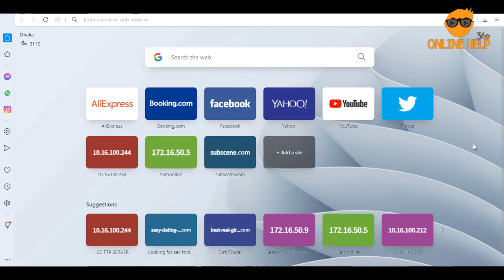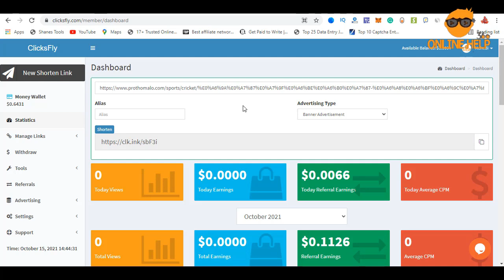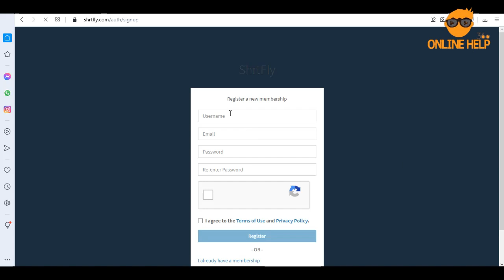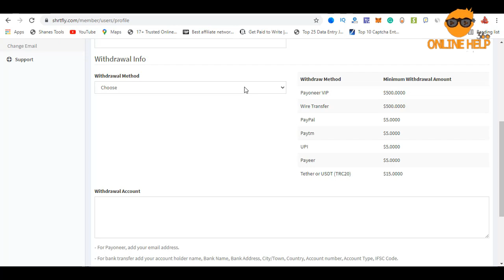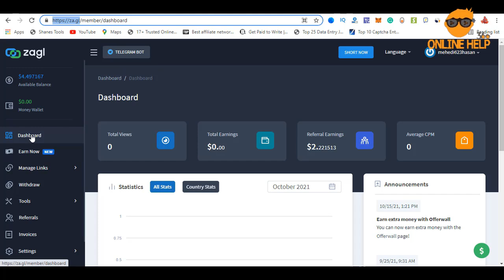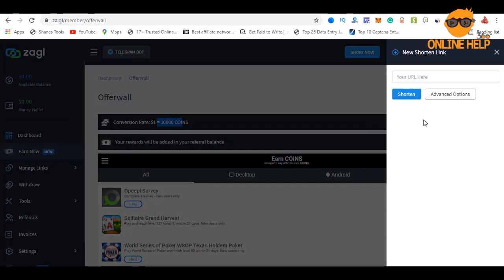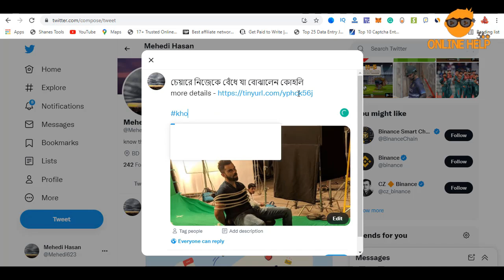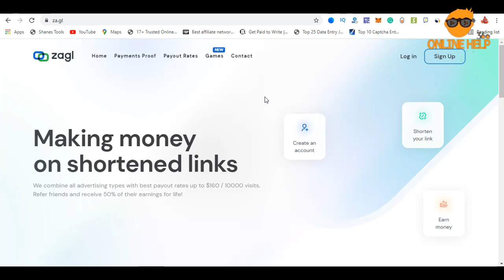Link Shortener সাইট থেকে ইনকাম | নতুনদের জন্য | Daily Payout | Top 3 Highest Paying Site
মোবাইল ও পিসিতে কাজ করার জন্য ৩ টা সাইট শেয়ার করা হলো । যেগুলি নিয়মিত পেমেন্ট দিয়ে যাচ্ছে এবং নতুনদের জন্য উপযোগী সাইট । বিস্তারিত ভিডিও তে দেখে নিন -